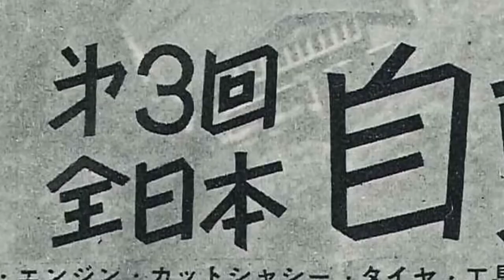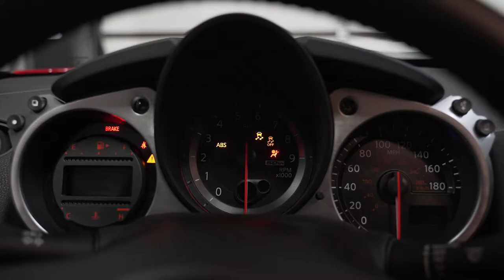7 Generation Z Car Collection